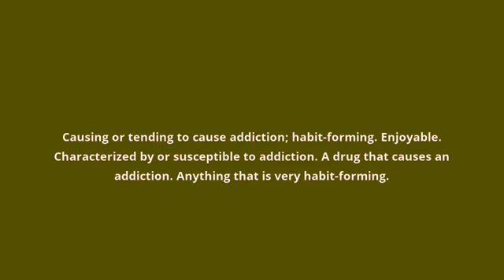what is the meaning of addictive